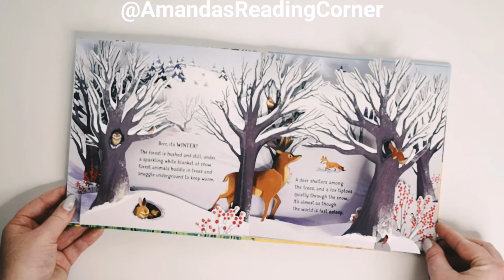Usborne Books - Pop-Up Seasons - Show & Share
From a nestful of spring chicks and a summer meadow, to the whirling leaves of fall and a snowy forest, children will love poring over the 3D scenes and exploring the four seasons in this wonderful pop-up book. With stunning illustrations and simple text, this is a delightful book to share with little children. With free online audio to listen to.

Details for this book can be found here:

Recorded by: Amanda Holmberg, Independent Usborne Consultant